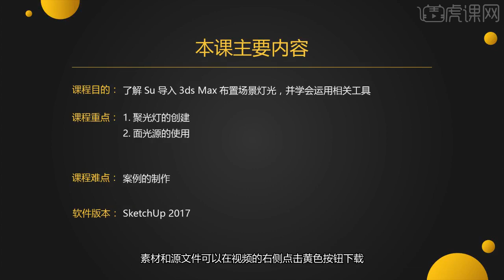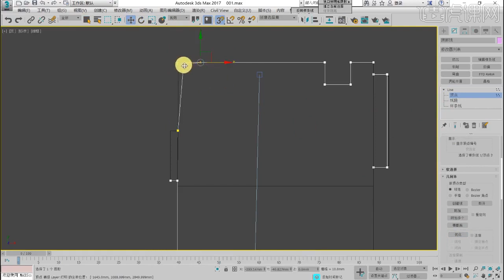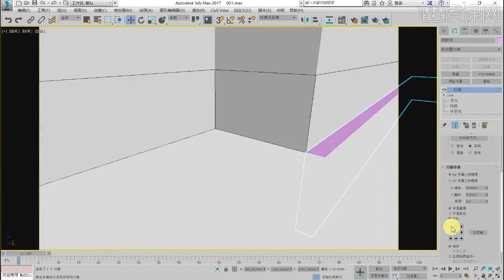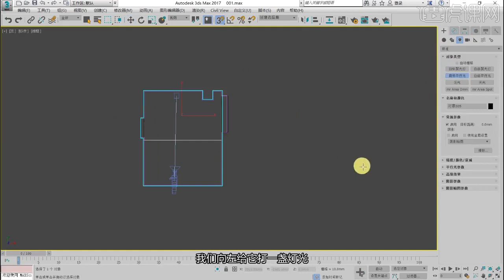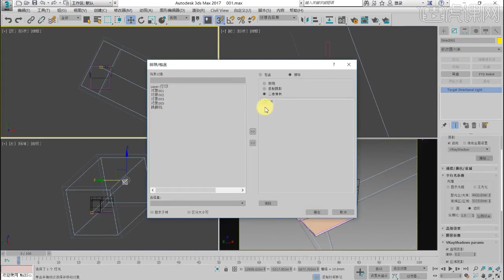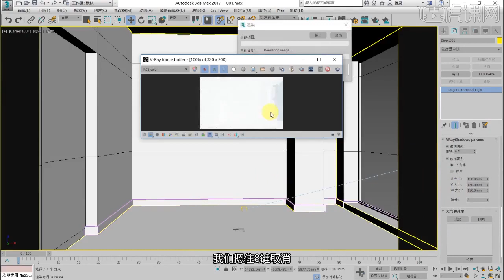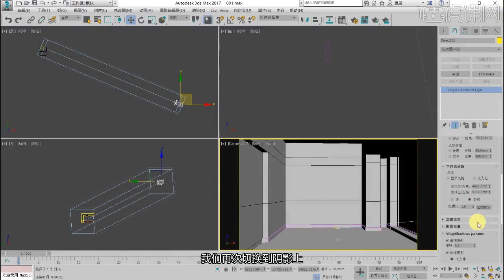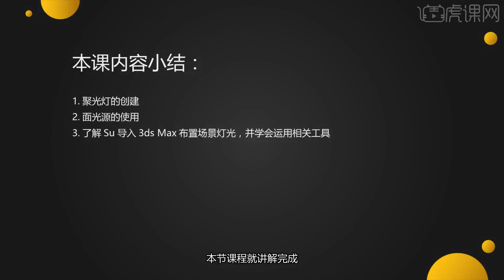课时143 布置场景灯光